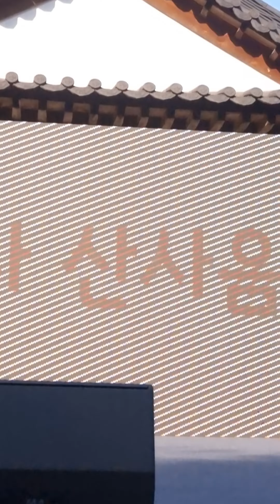[4k] [밤열차] 강자민-밤열차(김연자) 강자민 밤열차 221022